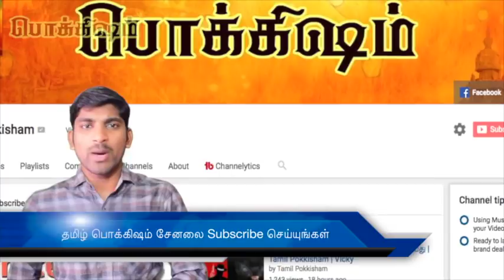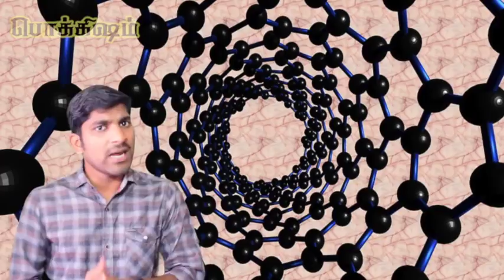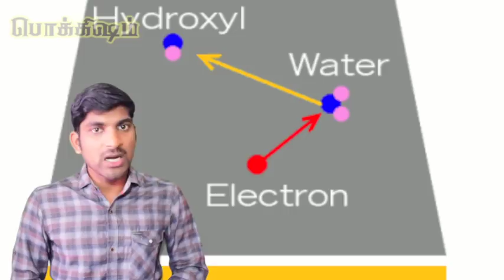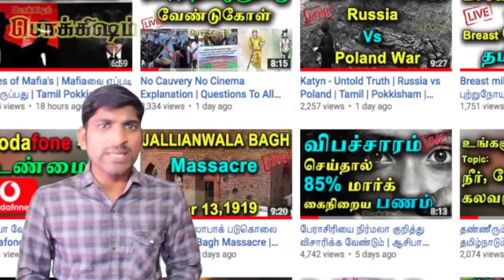Humans Vs Nanotechnology | Tamil Pokkisham | Vicky